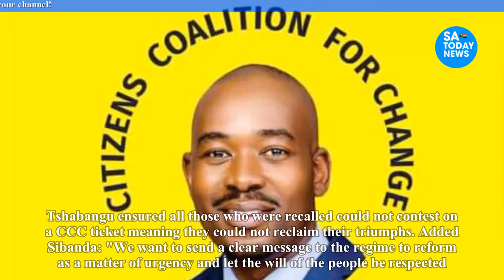We’re ready to die for this country Nelson Chamisa’s CCC issues stark warning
chamisa,
hanuman chalisa,
nelson chamisa,
hanuman chalisa fast,
durga chalisa,
chamisa latest news today,
chamisa twitter,
chamisa latest,
chamisa latest news,
chamisa news,
nelson chamisa latest news today live,
sithokozile chamisa,
chamisa documentary film,
chamisa today,
chamisa songs,